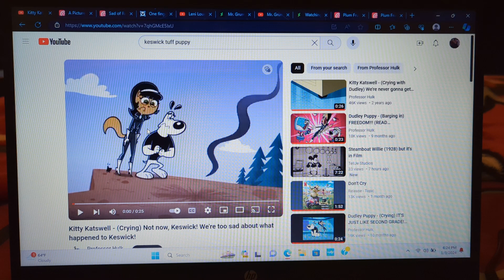Ruler, Leni, And Mr. Grumble Crying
Audio: Kitty Katswell - (Crying) Not now, Keswick! We're too sad about what happened to Keswick!